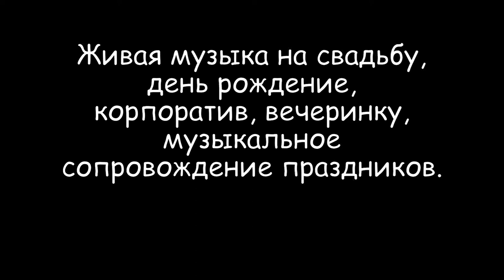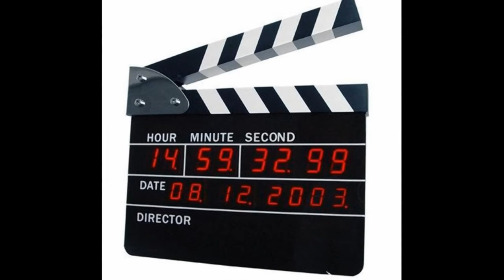Шоу программа на свадьбу.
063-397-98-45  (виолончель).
Киев

Произведение «Шоу программа на свадьбу.» созданное автором по имени Anton Stepanenko, публикуется на условиях лицензии Creative Commons «Attribution» («Атрибуция») 4.0 Всемирная.